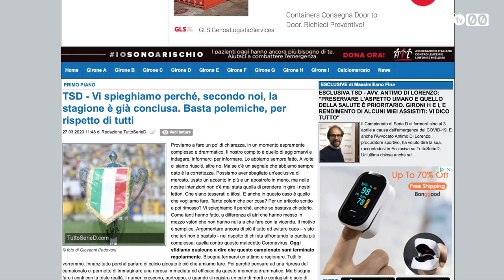Calcio e futsal, gli scenari per il completamento della stagione